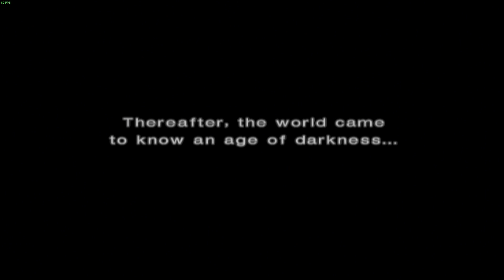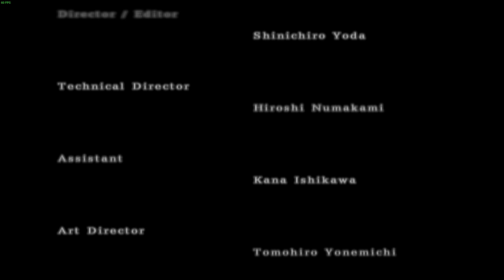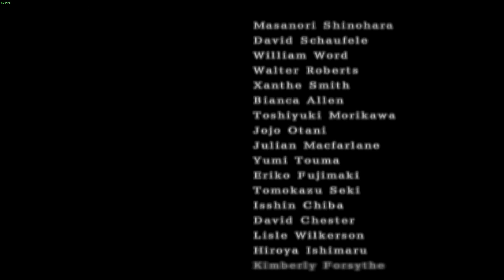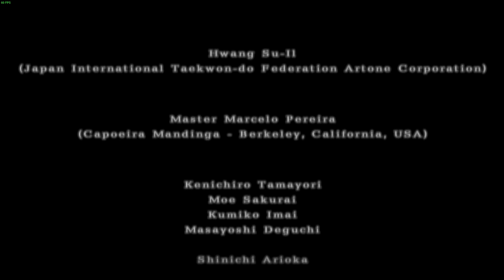Tekken 4 - Heihachi - Story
Tekken 4 (鉄拳4) is a fighting video game developed and published by Namco as the fourth main and fifth installment in the Tekken series, following the release of the non-canon crossover titled Tekken Tag Tournament in 1999. It was released as an arcade game in 2001, and on the PlayStation 2 in 2002.

Placing distinction on the plot in the console version, the tone of Tekken 4 was noticeably darker than other installments of the series. The game also harbored many gameplay revisions, such as the series-unique ability for the player to move about before the round begins and the introduction of walled stages. There are up to twenty-three characters to choose from, including six newcomers. The game's story reveals that Kazuya has been revived following his death 20 years prior and enters the King of Iron Fist Tournament 4 to take back the Mishima Zaibatsu. Its sequel, Tekken 5, was released in 2004.